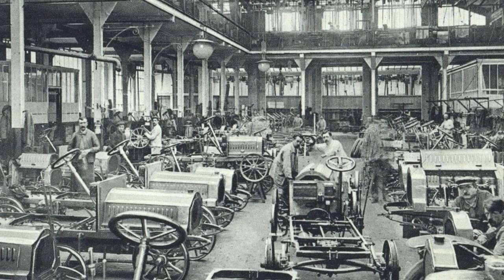Il fait bon vivre à Puteaux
Tout est dit dans le titre !